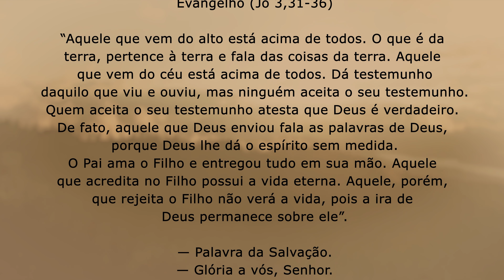Aceite o testemunho do Espírito Santo | Jo 3,31-36 | Padre Adriano Zandoná 28/04/22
Medite comigo o Evangelho de hoje que encontra-se em Jo 3,31-36.

31“Aquele que vem do alto está acima de todos. O que é da terra, pertence à terra e fala das coisas da terra. Aquele que vem do céu está acima de todos. 32Dá testemunho daquilo que viu e ouviu, mas ninguém aceita o seu testemunho. 33Quem aceita o seu testemunho atesta que Deus é verdadeiro. 34De fato, aquele que Deus enviou fala as palavras de Deus, porque Deus lhe dá o espírito sem medida.

35O Pai ama o Filho e entregou tudo em sua mão. 36Aquele que acredita no Filho possui a vida eterna. Aquele, porém, que rejeita o Filho não verá a vida, pois a ira de Deus permanece sobre ele”.